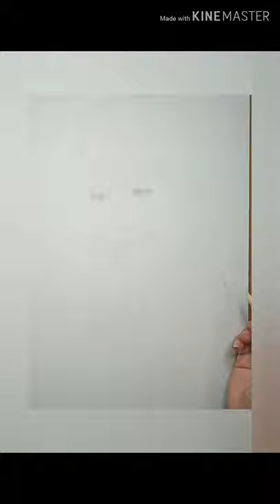วาดภาพสีไม้ Drawing Lisa Blackpink | Orasa Art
วาดภาพคน เหมือนไม่เหมือนไม่เป็นไร ลงสีไม้ง่ายๆ ไม่ต้องคิดมาก  อยากลงสีอะไรก็ลง มันคือศิลปะ